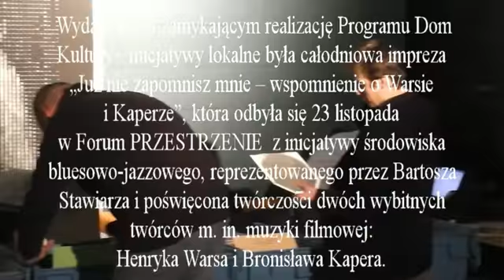Dni Warsa i Kapera